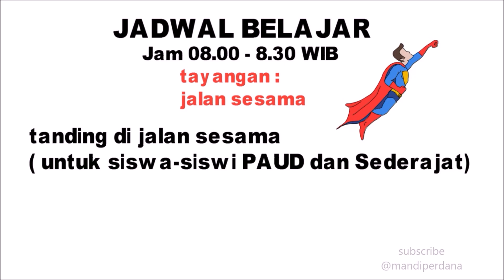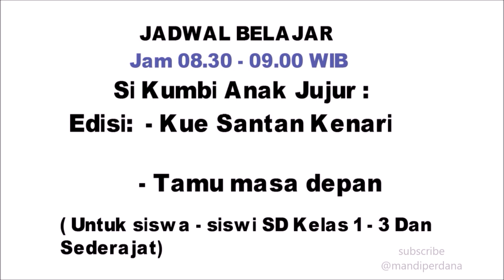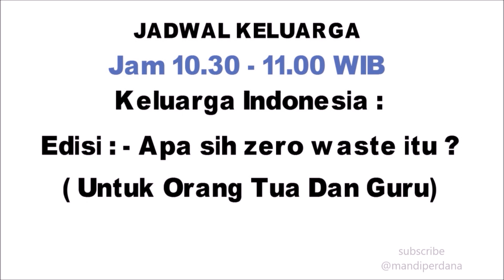Soal TVRI Pembahasan Dan Jawaban TGL19 Mei 2020 ( Jadwal Belajar ) PAUD SD SMP dan SMA VIDEO SCRIBE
Soal TVRI Pembahasan Dan Jawaban Selasa TGL 19 Mei 2020  Jadwal Belajar  Untuk PAUD SD SMP dan SMA

jangan lupa tetap menonton TVRI ya adik"